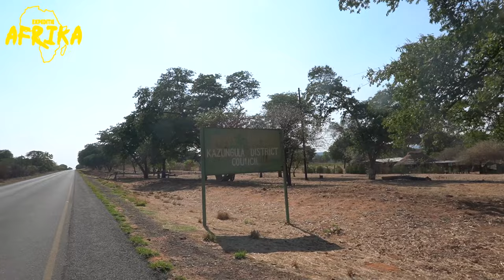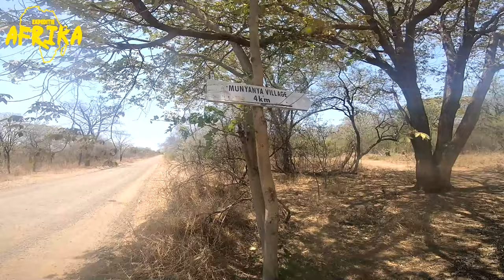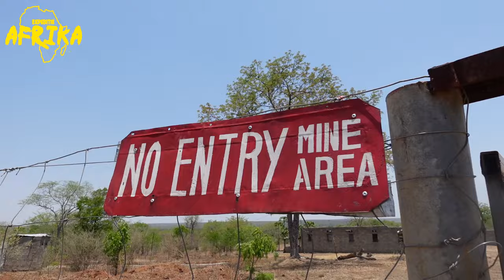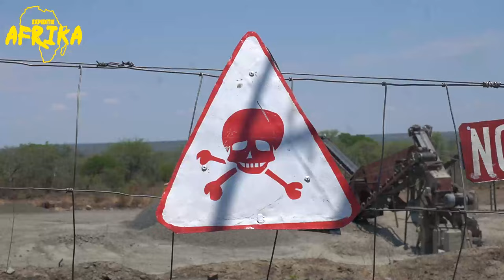OUT GEGAAN tijdens WANDELTOCHT - Expeditie Afrika #2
➤ In het tweede deel van Expeditie Afrika val ik bijna flauw tijdens het wandelen.